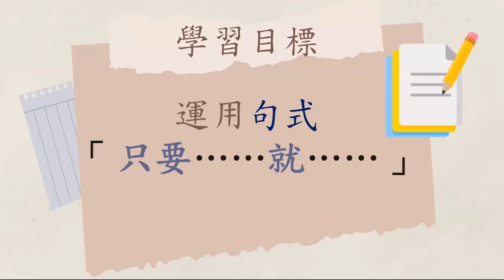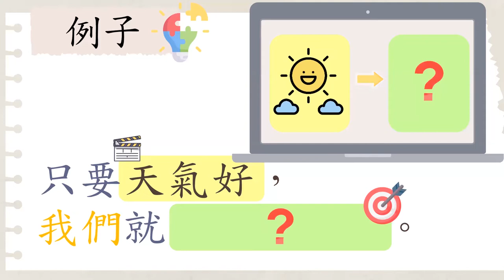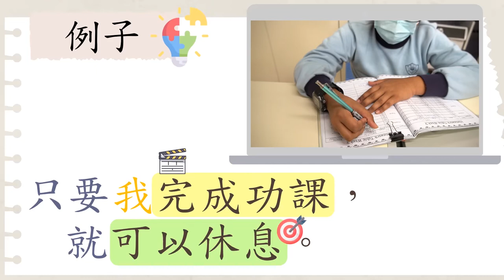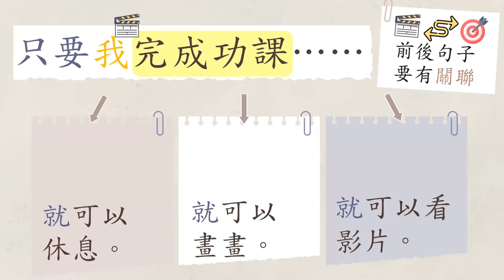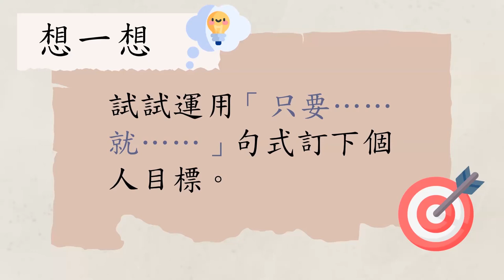2022-23 Chin Campus TV EP01